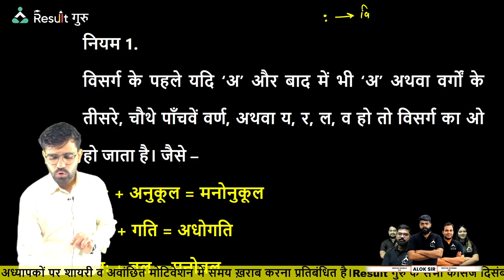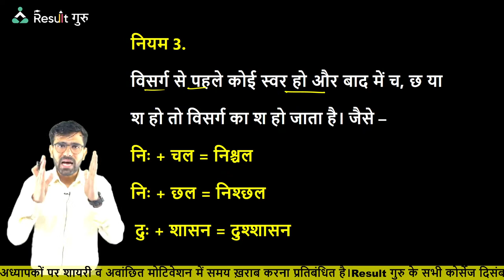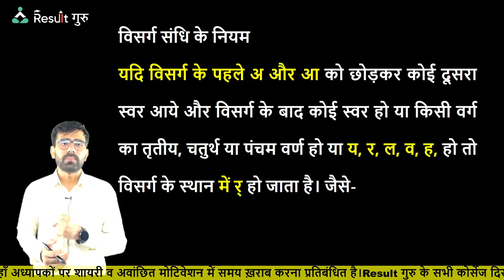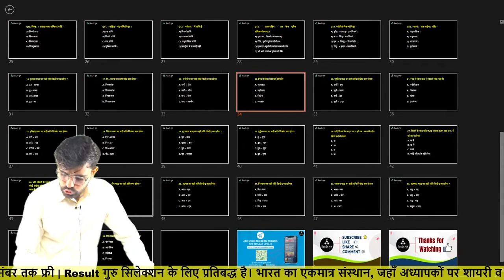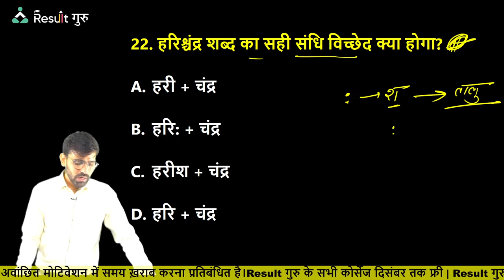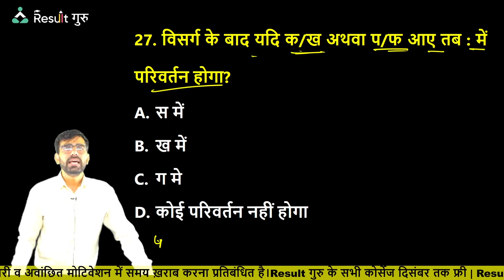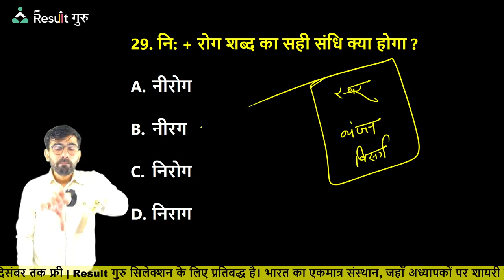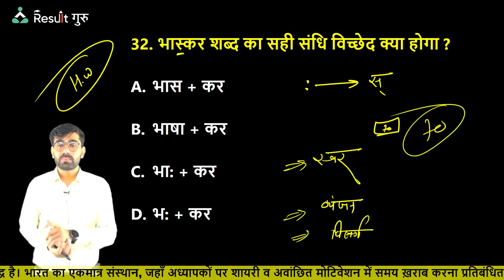(Class-37) संधि (P-3) | हिंदी | UP पुलिस कांस्टेबल | Jitender Sir | Result Guru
- UP-Police

📕 "UP Exams Result Guru" helps aspirants throughout in your preparation journey of all state Exams ofUP.

🔴  07:00 AM  -- Yogender Sir Current Affair
🔴  08:00 AM  -- Chaturvedi Sir Maths (Cons)
🔴  09:00 AM  -- Sonal Mam Resoning (Cons)
🔴  10:00 AM  -- Yogender Sir Gk/Gs (Cons)
🔴  11:00 AM  -- Abhishek Sir Static Gk (Cons)
🔴  12:00 PM  -- Jitender Sir Hindi (Cons)
🔴  01:00 PM  -- Ashish Sir Maths (Cons)
🔴  02:00 PM  -- Harsh Anand Sir English (UPPCL/ High Court)
🔴  03:00 PM  -- Prateek Mishra Sir Sk/Gs (High Court)
🔴  04:00 PM  -- Kushwaha Sir Hindi (UPPCL/ High Court)
🔴  05:00 PM  -- Bajia Sir Computer (UPPCL)
🔴  06:00 PM  -- Prateek Mishra Sir Gk/Gs (VDO)
🔴  07:00 PM  -- Awadesh Sir Reasoning (VDO)
🔴  08:00 PM  -- Jitender (VDO)

📜Topics in This Video:
up police constable sarkari result,
hindi vachanimp questions,
imp questions for up police,
imp question for up police,
hindi_by_jitender_sir,
up police hindi prepration,
hindi complete course for up police,
 UP पुलिस कांस्टेबल
Result Guru
 संधि